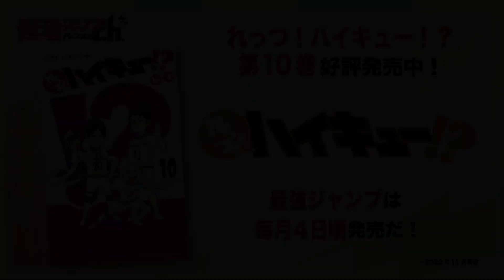【れっつ！ハイキュー!?】#72「月島と山口の出会い」【ジャンプ+漫画】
『れっつ！ハイキュー!?』が動画になっちゃった!?

©レツ・古舘春一／集英社

【あらすじ】
バレーボールとエアーサロンパスのにおいに魅せられた日向は、
中学で最初で最後の公式戦にのぞむ。
そこで生涯のライバル「コート上の王様」天才・影山と出会って!?
大人気青春バレー漫画が公式スピンオフ化!!

★『れっつ！ハイキュー!?』10巻 好評発売中！

最強ジャンプ　ジャンププラス　ジャンプ　レツ　古舘春一　マンガ　漫画　ギャグ　爆笑　れっつ！ハイキュー!?　ハイキュー!!